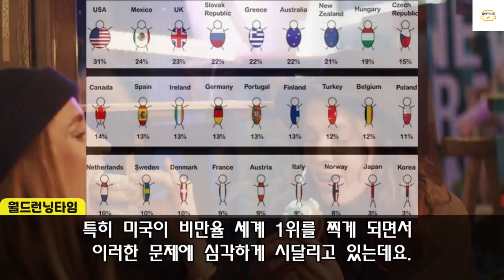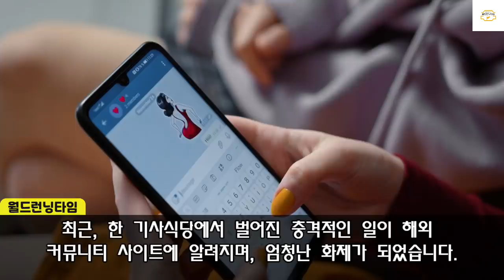뉴욕 한복판에 한국 기사식당 옮겨놓자 "도너츠만 먹던 미국 경찰들" 충격 행동